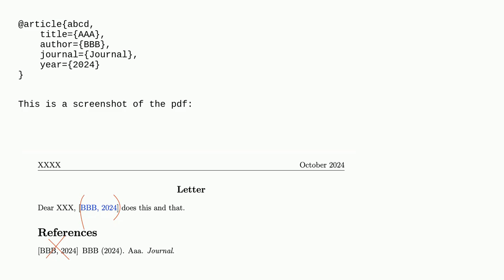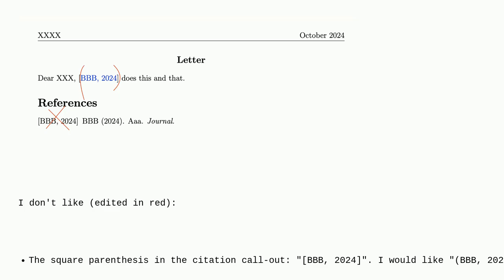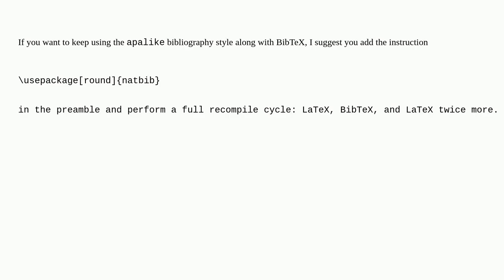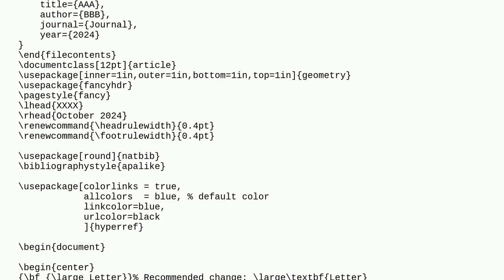Tex: Problems with bibliography in article class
Problems with bibliography in article class

A special thanks goes out to the community

  article citing bibtex